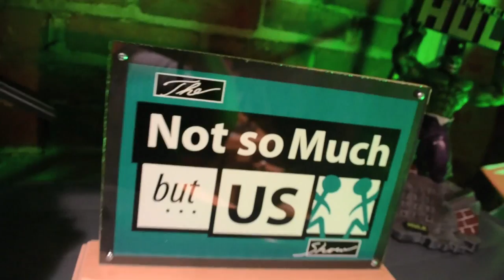Not So Much But Us on KGRG 89.9 fm Friday Mornings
Matt and Tim PB and J with the KGRG 89.9 fm crew on Friday mornings 9:30 am Cleveland/ 6:30 am Seattle ... we love going back so will you!